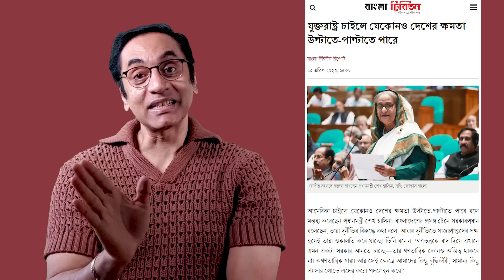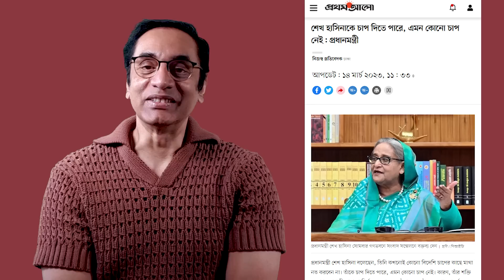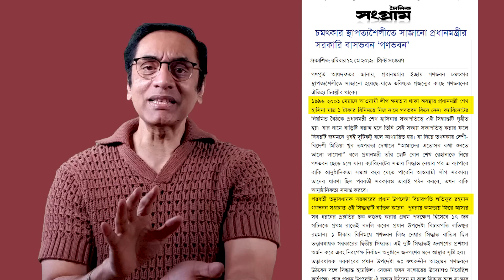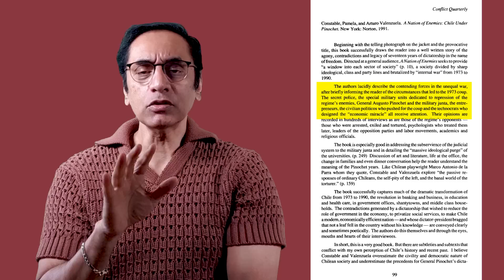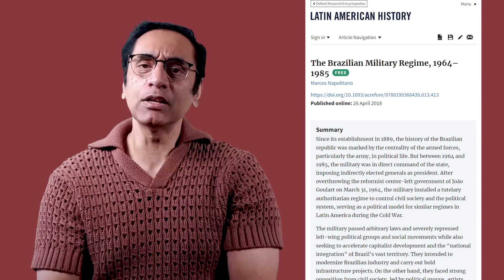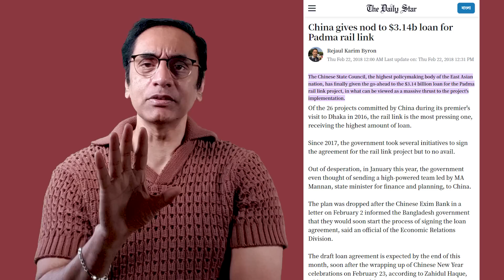হাসিনার মিলিটারি ক্যুয়ের ভয় করতেছে ? Pinaki Bhattacharya || The Untold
কাঠাল রানী ডরাইছে। কঠিন ডরাইছে। কয়দিন আগে কইছিলো কি মনে আছেনা? কইছিলো আমেরিকা চাইলে কাউরে ক্ষমতা থিকা সরায়ে দিতে পারে। কথা সত্য। ওয়ান ইলেভেন ঘটায়ে আমেরিকা তো খালেদা জিয়ারে সরাইছিলো। এইডা হাসিনার চাইতে বেশী কে জানে? কিন্তু নতুন ডর কী পাইলো হাসিনা? আসেন সেইটা দেখি।